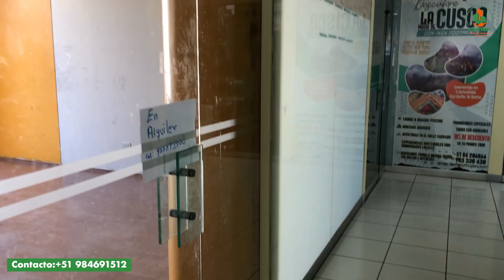VENDO TIENDA 25 M2 AV EL SOL CUSCO PERÚ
Esta tienda está ubicada en el seugndo piso del centro comercial cusco sol plaza en la misma Av.El Sol. Esta ubicación es bastante estratégica ya que se encuentra en el centro de la ciudad y en una avenida bastante concurrida con much afluencia de extranjeros.
Cuenta con baño privado, tiene una ventana a la calle. Al costado de una escalera.
El centro comercial cuenta con ascensor, aparte de tener diversos negocios, como estudios, tienda naturistas, casas de cambio, centros de belleza, etc.
Para cualquier información y/o desee agendar una visita, comunicarse con el número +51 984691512 WILLIAN SUNCION